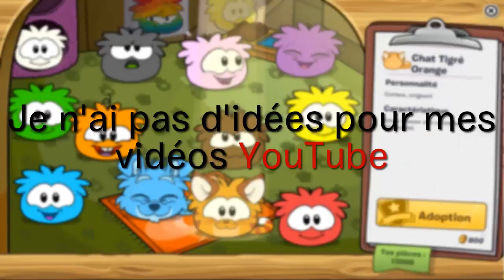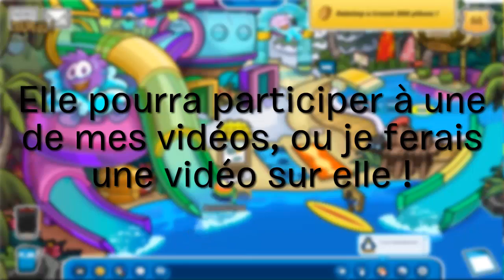Je n'ai plus d'idées pour mes vidéos ! À VOUS DE JOUER !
J'ai vraiment pas d'idées pour mes vidéos sur ma chaîne ! Voilà pourquoi, en ce moment il y en a pas ! Si vous mettez un commentaire et qu'il est sélectionner vous aurez une vidéo pour vous !